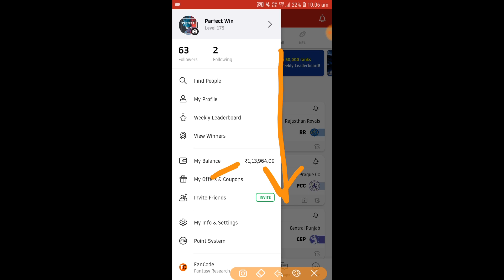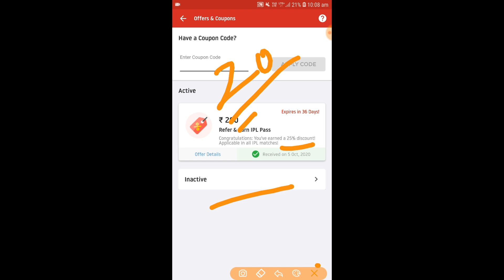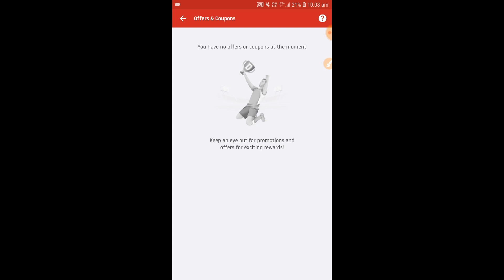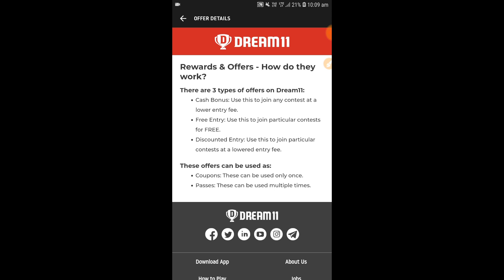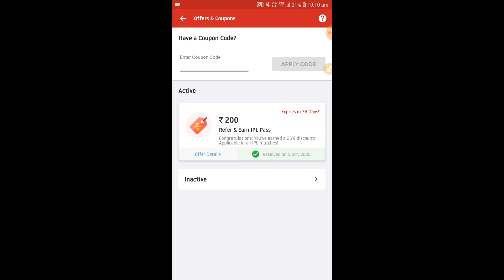Dream11 free Coupon Code | Dream11 Cash Bonus Offer | Perfect Win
Download Dream11:-
1.
2. Use my invite code DIKSH2689HI
3. Get ₹200 in discounts

GEAR USED:-
Green Screen